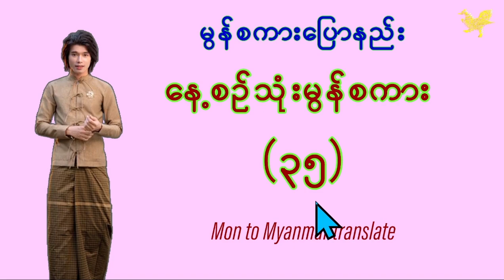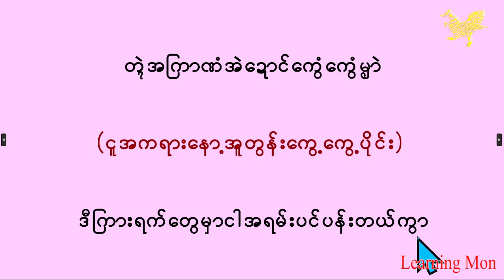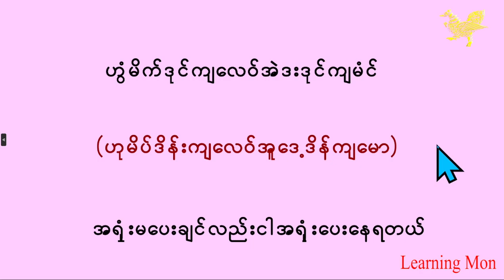နေ့စဥ်သုံးမွန်စကား ( ၃၅ )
Learning Mon ..